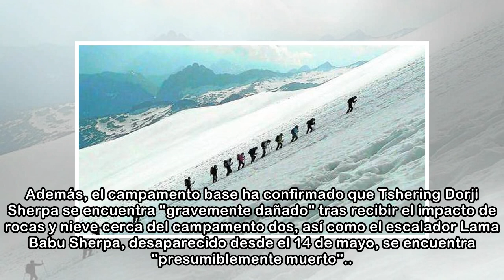Dos alpinistas mueren durante su intento de hacer cumbre en el Everest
Los alpinistas japonés Nobukazu Kuriki y macedonio Gjeorgi Petkov fallecieron durante el intento para hacer cumbre en el monte Everest, la montaña más alta del planeta en Nepal y que se ha cobrado ya ...